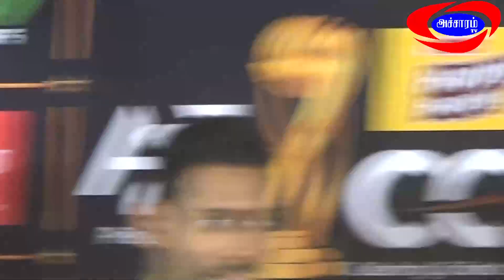Celebrity Cricket League Chennai Rhinos Press Meet|Actor Jeeva|Vishnu Vishal|Shanthanu|Accharam TV